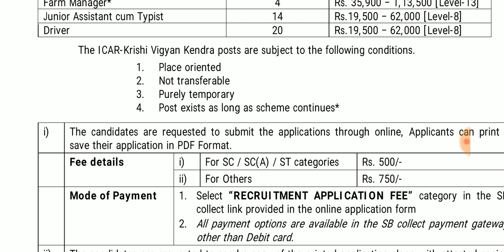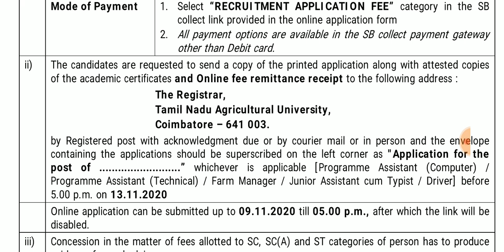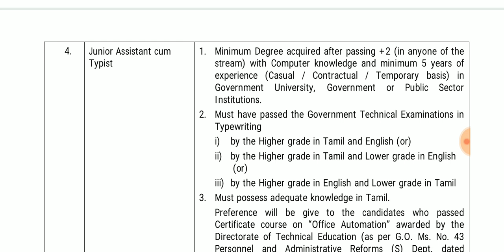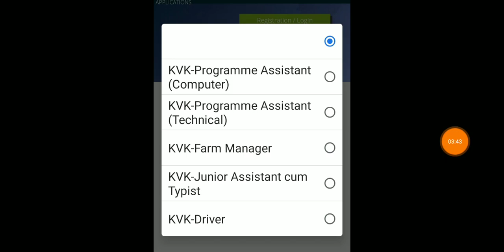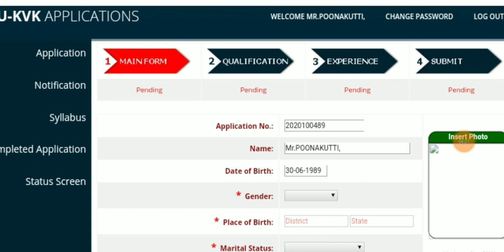தமிழக விவசாயதுறையில் அடுத்த அருமையான வேலைவாய்ப்பு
apply